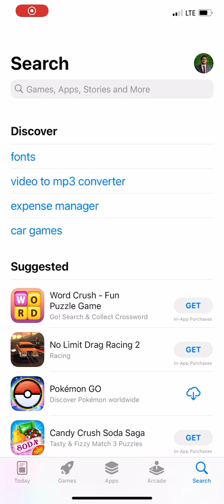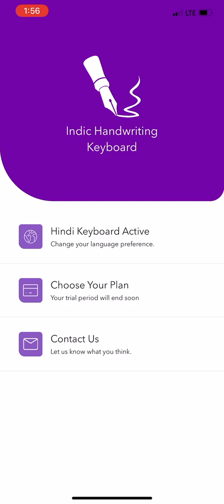How to activate Indic Handwriting Keyboard on your iPhone & iPad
This video describes how to enable/activate Indic Handwriting Keyboard on your iOS device.